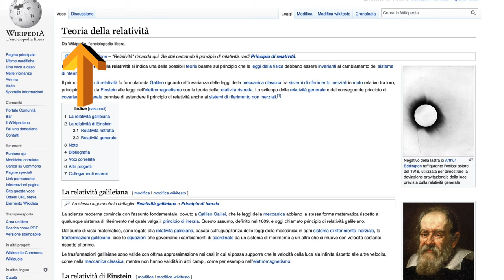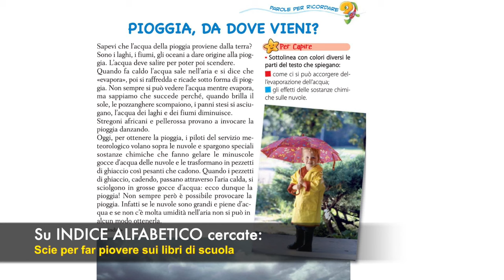Pompe dosatrici e le scie nel cielo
Playlist La Storia Perduta della Terra piana